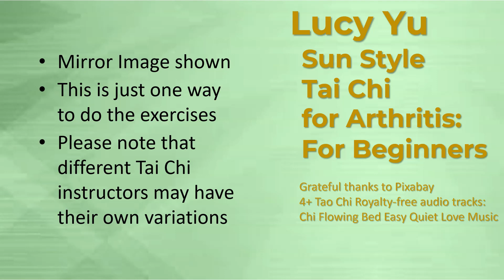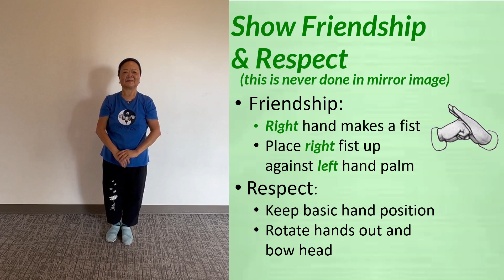Tai Chi: 10 Simplified Basic Steps: Lucy Yu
10 Simplified Steps with written descriptions
Please note that this is just one way to do the exercises; Please note that different Tai Chi instructors may have their own variation:

0:06 Tai Chi Posture
0:10 Commencing form (includes Leisurely tying coat)
0:32 Open Hands, Close Hands
0:40 Single Whip (left & right)
0:59 Left Single Whip – Cloud  hand; Right Single Whip -  Cloud hand
1:33 Raise hands
1:36 White Crane Spreads its Wings
1:40 Double punch with fists
1:48 Yin & Yang combine into one
1:53 Closing form
1:56Show Friendship & Respect